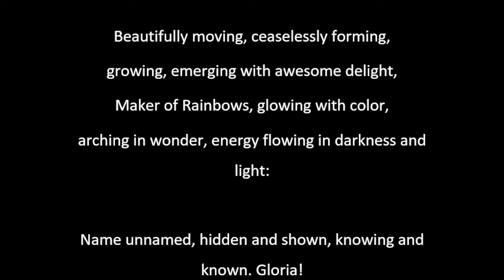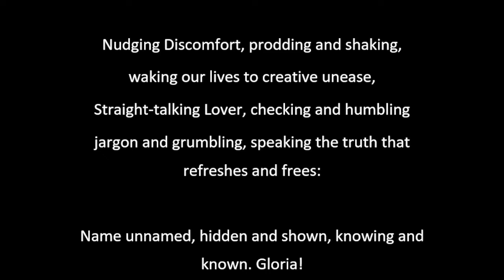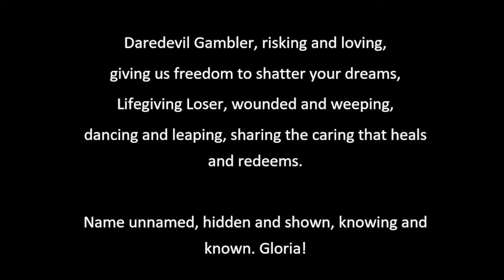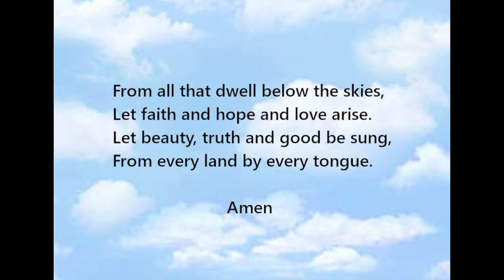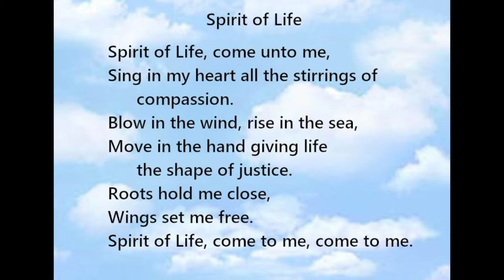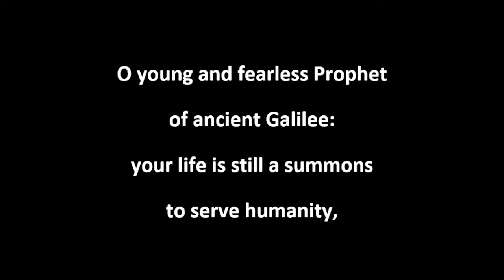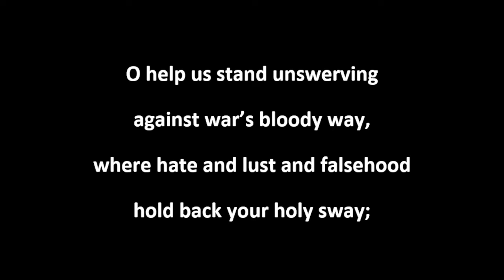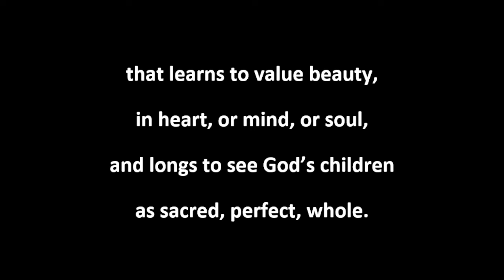4.10.2022 | Rev Bob MacDonald: Healthy Religion Calms; Healthy Religion Protests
Would you like to join us on Sundays? Sign up for our weekly newsletter.

If you'd like to help with our Congregation's expenses, we appreciate it!

Follow us @TCUUC.Stuart

See you Sunday soon :)